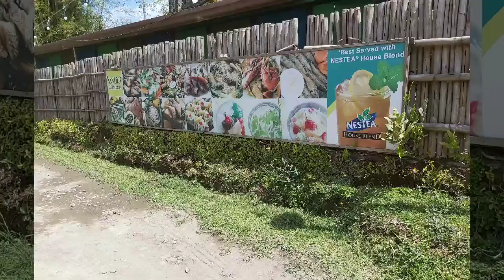Mustang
Aldo Dizon MEP352